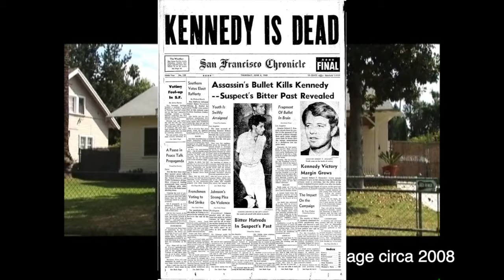RFK Killed - Sirhan Sirhan Home (footage from 2007)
This is the Pasadena home that assassin Sirhan Sirhan lived when he killed RFK, Bobby Kennedy in 1968.  RFK was shot in the pantry of the Ambassador Hotel.

Mailing address:
Dearly Departed Tours
1717 E. Vista Chino A7-619